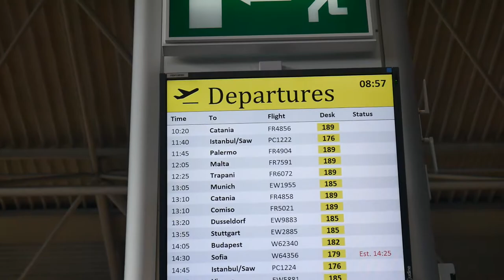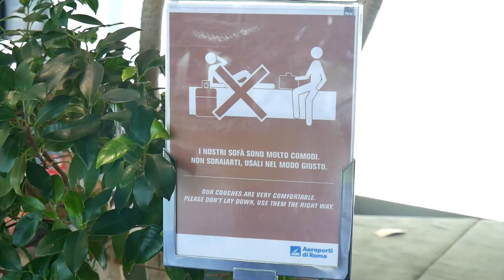ISTANBUL #1 : ROMA - ISTANBUL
Quì inizia una nuova serie.
È la prima volta che faccio travel vlogging ed il primo episodio è solo una prova. Migliorerò nel tempo. Intanto spero che vi godiate il mio piccolo viaggio.
Questa per me era una vacanza quindi non ho registrato tutto quello che avrei potuto e che avrei voluto.

Attrezzatura :
Panasonic Lumix G7 + obiettivo
Panasonic Lumix G7
Panasonic G Vario 14-42 f3.5/5.6
Microfono per camera
LG G5